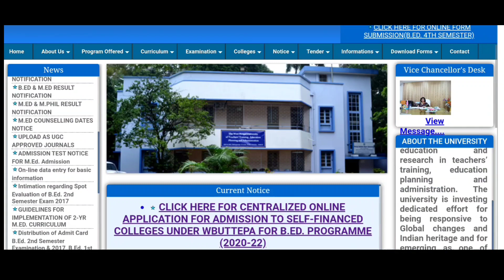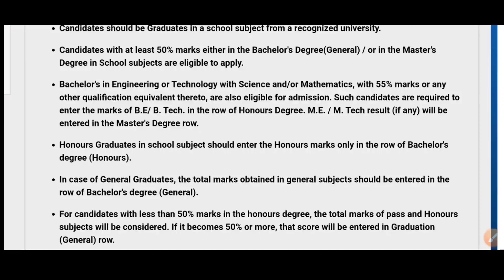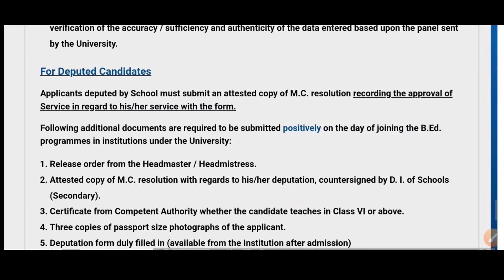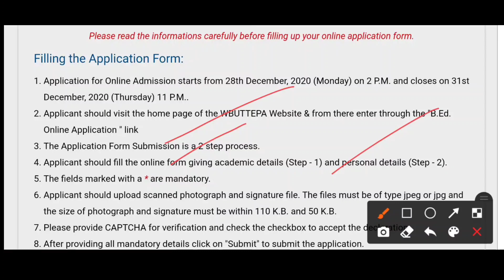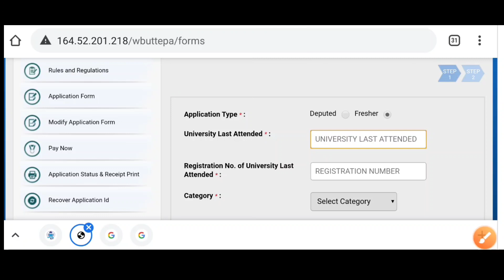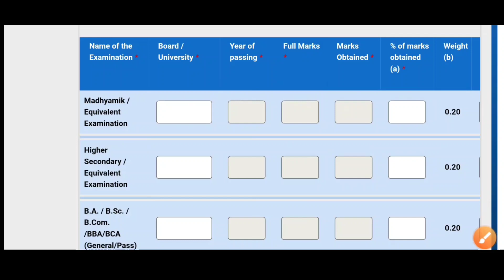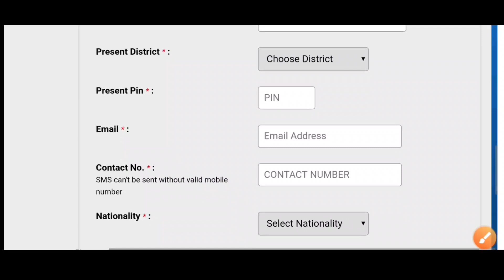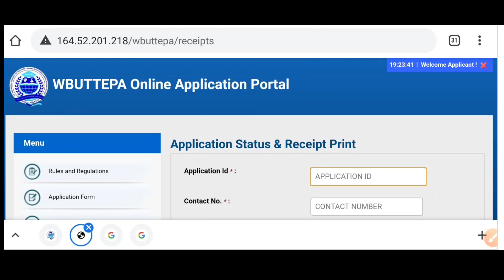WBUTTEPA B.Ed Admission 2020 Online Application Process Step By Step | Course Fees Eligibility